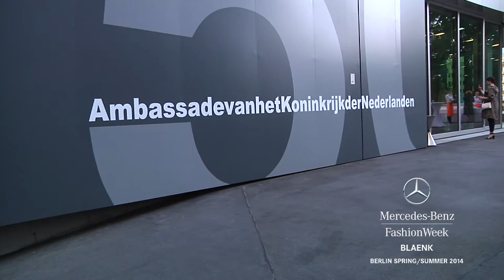BLAENK - Mercedes-Benz Fashion Week Berlin S/S 2014 Collections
Runway highlights from BLAENK, Spring/Summer 2014 Collection at Mercedes-Benz Fashion Week Berlin.  The official Mercedes-Benz Fashion Week Berlin YouTube channel provides extensive coverage of runway shows including Schumacher, Guido Maria Kretschmer, Laurèl, Dimitri, Dawid Tomaszewski, Perret Schaad